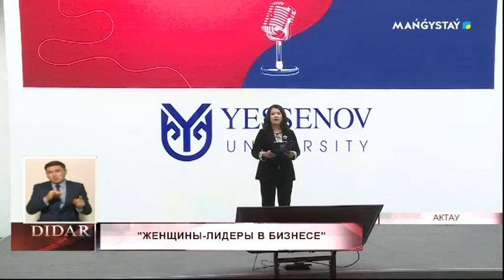"Женщины-лидеры в бизнесе"